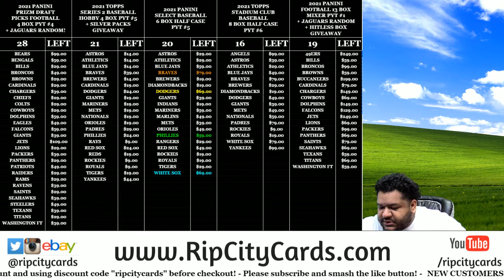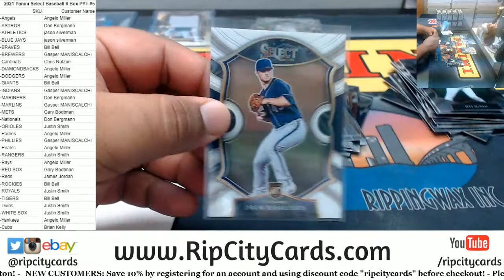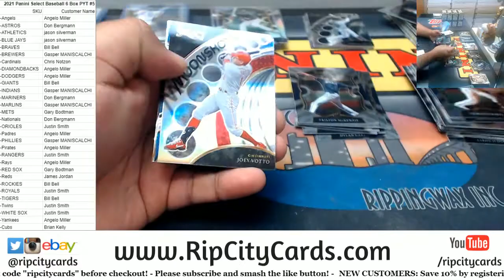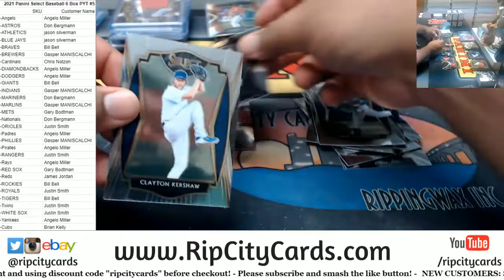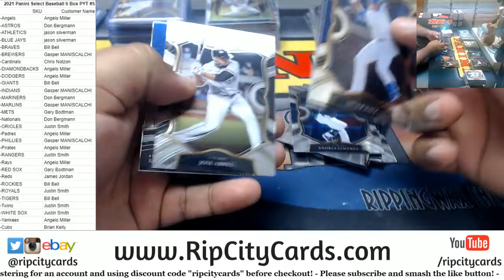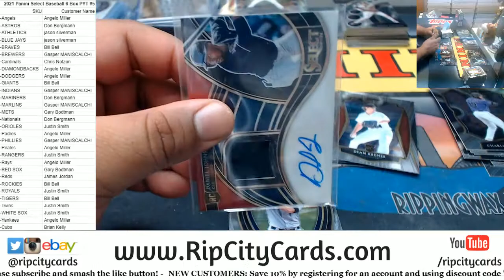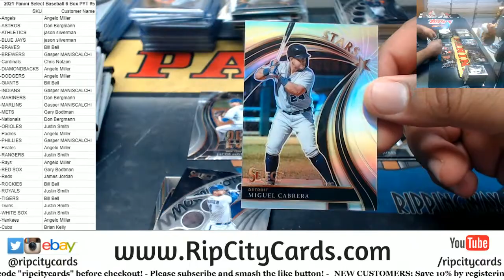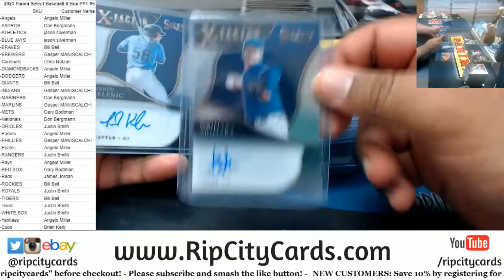2021 Panini Select Baseball 6 Box PYT #5